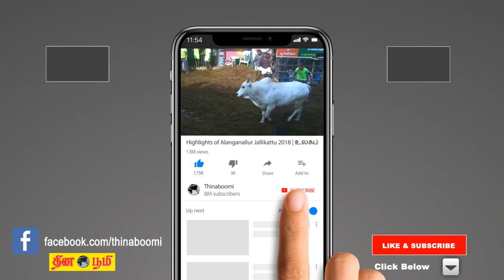தி.மு.க. தலைவர் கருணாநிதி வாழ்க்கை வரலாறு 1924-2018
Here's a brief history of the DMK leader Mr.M.Karunanidhi. He spent 50 years as DMK president and won all the MLA elections that he participated in. He's well know for his writings for cinemas. Dialogues from the infamous movie Parashakthi is well known among the people of Tamil Nadu.